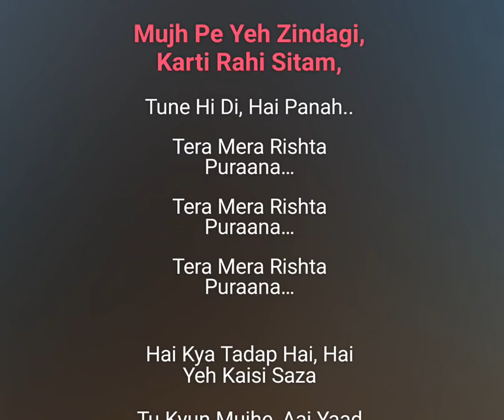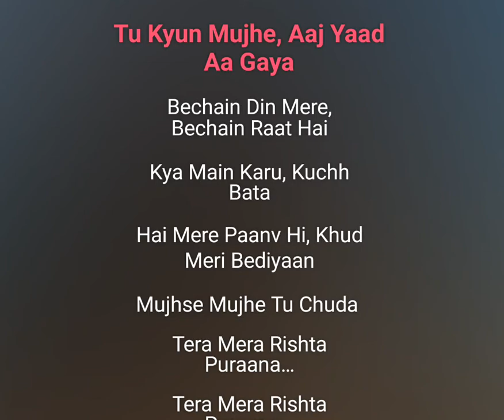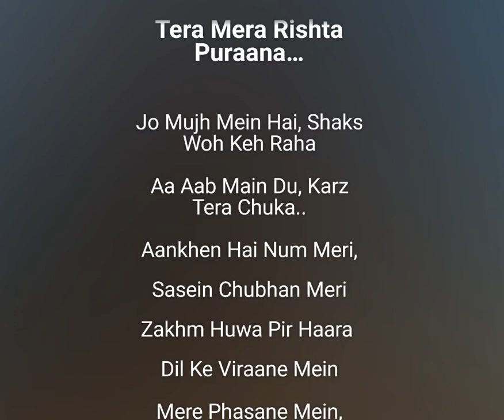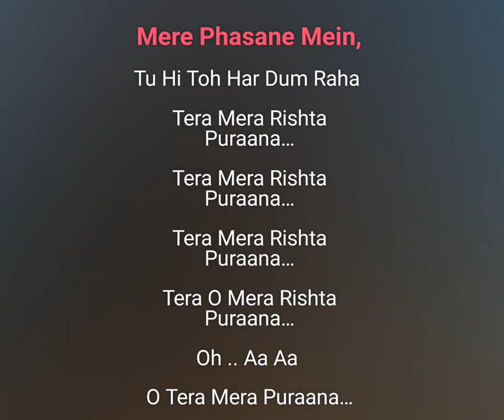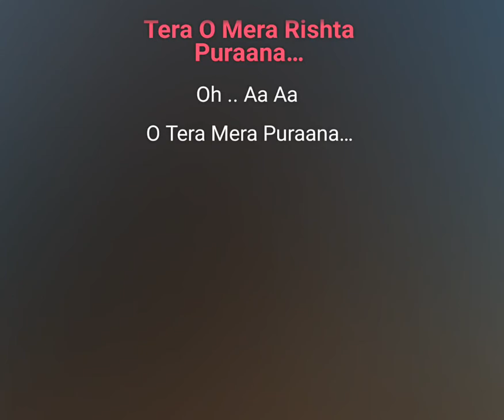Tera yakin kyon maine kiya nhi karaoke original track